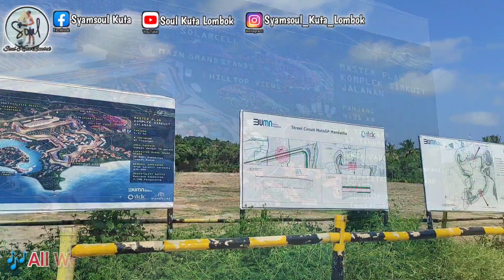Update Taman, Paddock & Track Sirkuit MotoGP Mandalika18 Maret 2021